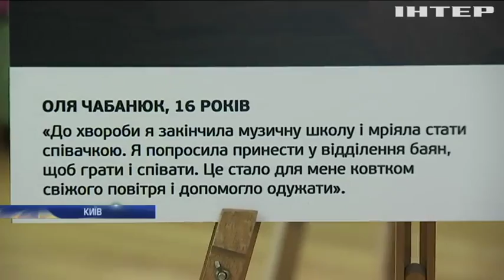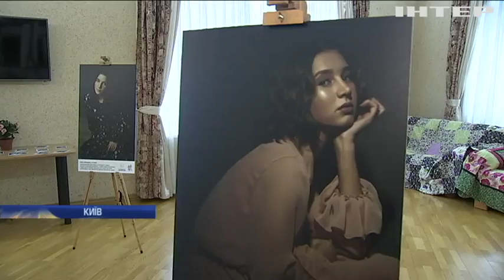Вони перемогли смерть: дивовижні історії одужання онкохворих дітей